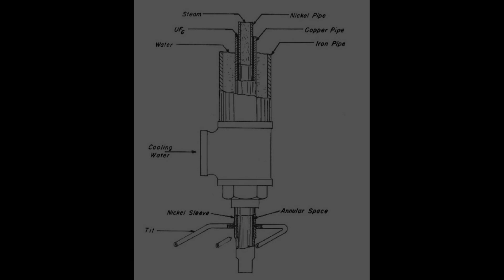Manhattan Project. Find public domain images of Manhattan Project at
The Manhattan Project was a research and development undertaking during World War II that produced the first nuclear weapons.